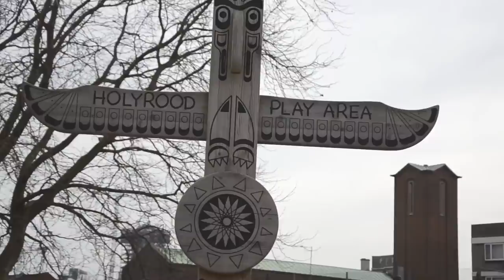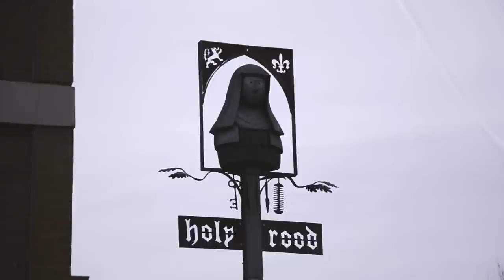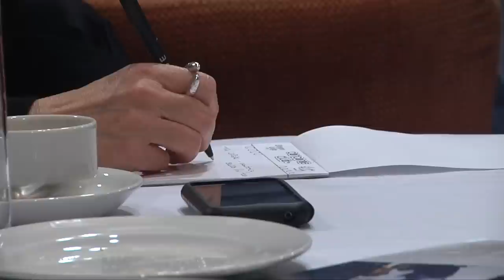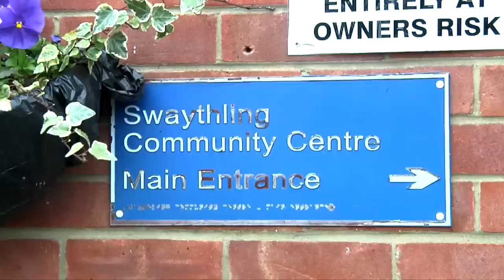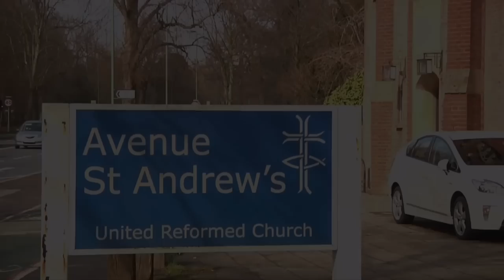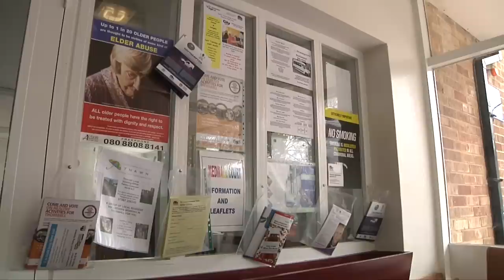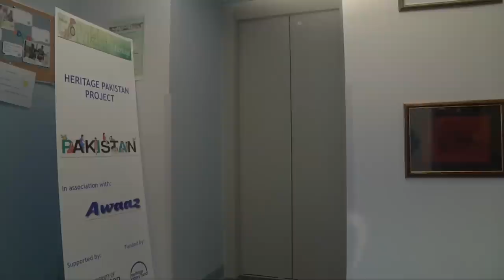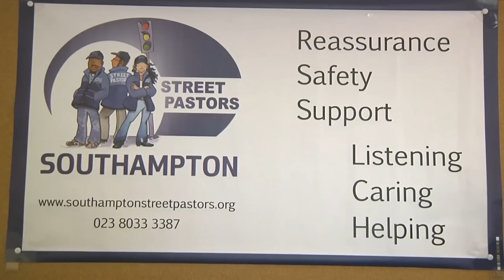St. George's Day films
The films were commissioned by John Denham MP (Southampton Itchen) and produced by first year students studying BA (Hons) Media Culture & Production. These eight short films celebrate the diversity of modern Southampton and reaffirm 'Englishness' as an inclusive and compassionate identity.

Holyrood Estate Residents and Tenants Association - Lynda Walton tells us how collective action has brightened up the council estate, bringing in art murals to commemorate the city's history

Southampton Business Growth Network - is a cluster of independent business owners who have come together to help develop start-up businesses and other smaller businesses across the region

Swaythling Over 50's Club - members share stories of how attending the community centre has helped them find friends, learn new skills and create busy lives

Southampton Scouts - Colin Floyd and his team of volunteers give young people the chance to get off the streets and discover new skills and talents that will stay with them for life

The Avenue Multicultural Centre - Reverend Sarah Hall organises a weekly drop-in centre for refugees and local people to make friends and share fun activities

Thornhill Health and Wellbeing Network (THAWN) is an umbrella organisation for health related community groups, delivering weekly sessions including Tai Chi and chair exercises

Awaaz Community Radio - broadcasts shows to the Southampton region specifically targeted to members of the Asian community, including music from North India, Afghanistan and Pakistan.

Southampton Street Pastors - have trained volunteers who run regular patrols at night-time in the city centre and in schools and parks during the day, offering reassurance, safety and support